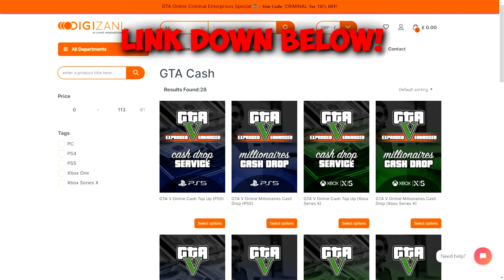Rockstar NEEDS To FIX THIS In Future Updates...